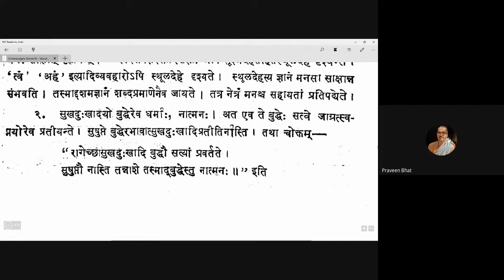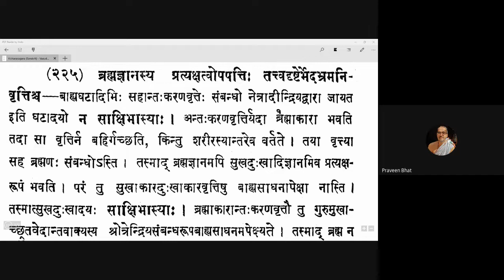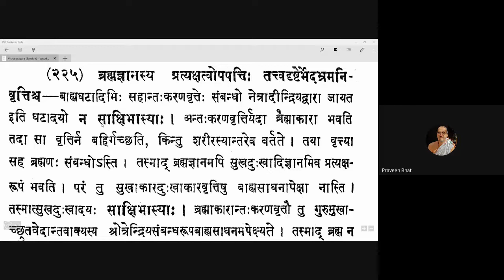Vicharasagara 085 20201109 (4.224)